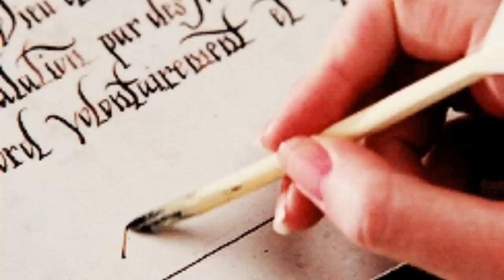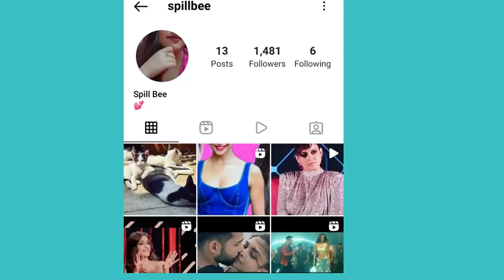MARGUERITE ALIBERT: PRINCESS GONE INSANE | WHY ROYAL FAMILY HATED HER?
About this video: In this video, we will talk about Marguerite Alibert & Prince Edward